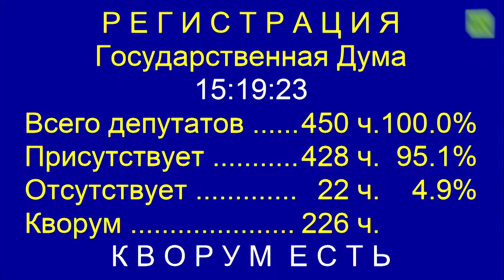Поправкам в конституцию - активный бойкот!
В январе 2020 года президент России Владимир Путин предложил изменить Конституцию РФ и внёс в Государственную думу соответствующий законопроект.
По его предложению было решено вынести поправки на общероссийское голосование. В этом ролике мы расскажем, почему в нём не стоит участвовать и как следует реагировать на последние новости, связанные с этим вопросом.

Современная Россия полна проблем и противоречий. С каждым годом жизнь трудящихся становится всё сложнее, в то время как власть имущие во главе с Путиным продолжают богатеть. Поэтому неудивительно, что сегодня, почти через 30 лет после распада СССР, в нашей стране вновь начинает расти запрос на реальную политику и интерес к коммунизму. Имена Ленина, Троцкого и Сталина звучат не только на уроках истории – на огромных территориях от Калининграда до Владивостока возникают марксистские кружки. Если ещё 10 лет назад практически во всех регионах коммунисты были представлены одной лишь КПРФ, то теперь ситуация кардинально меняется на наших глазах. «Приморские марксисты» - это объединение политических организаций Приморья, ведущих борьбу за социализм. Присоединяйтесь к нашему движению – вместе мы изменим мир!